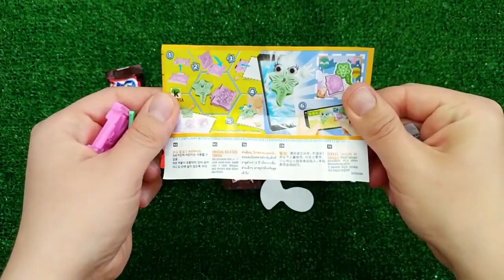치즈퐁듀 🧀 새우튀김 양념치킨 스팸튀김 치즈볼 먹방 Cheese Fondue Chicken Cheese Balls Fried Shrimp Candy Mukbang ASMR